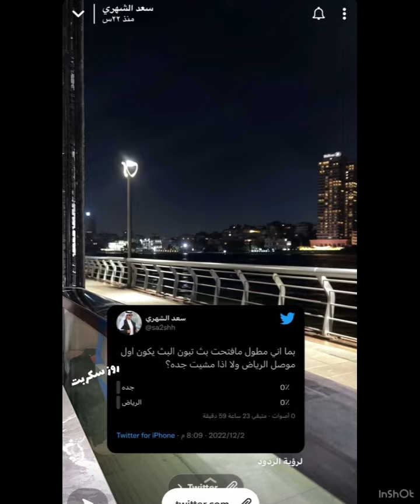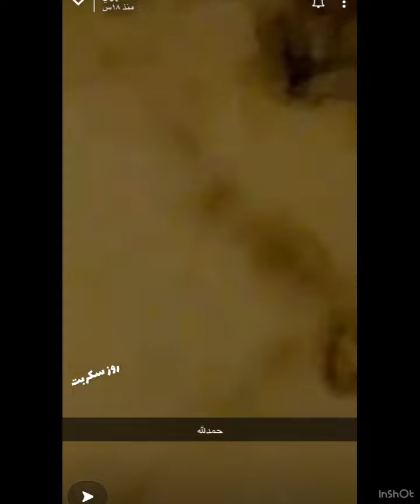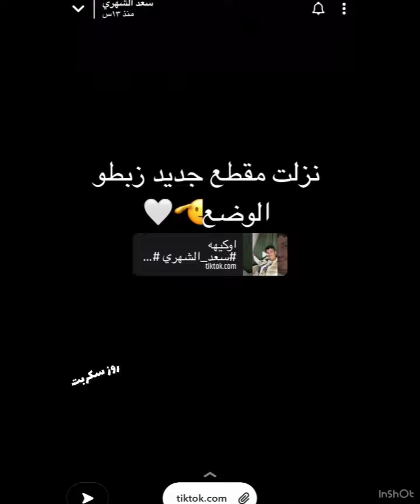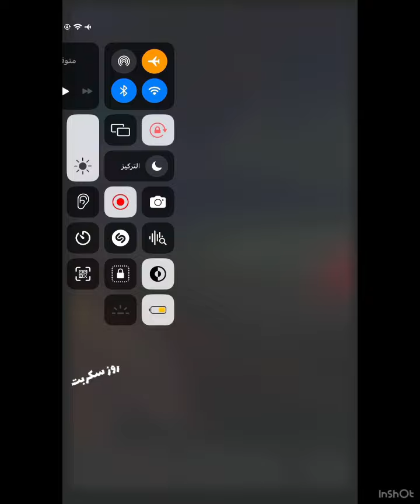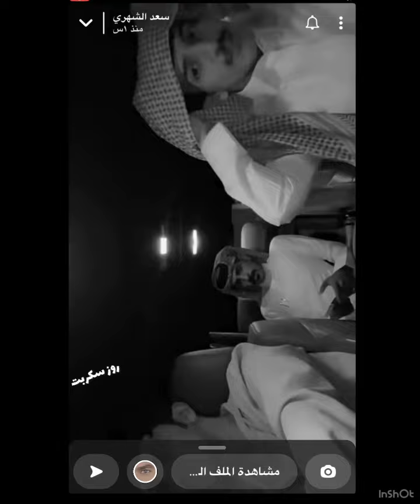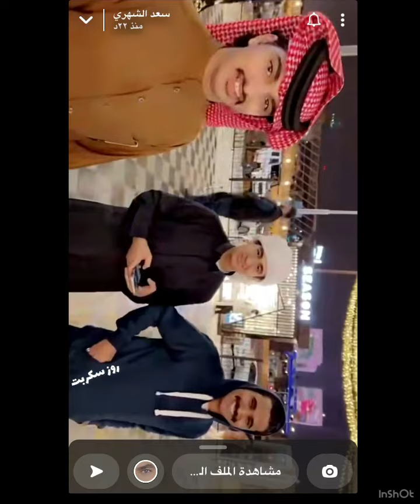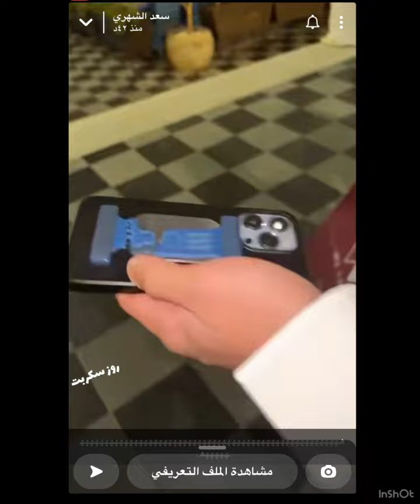سنابات سعد الشهري ورجعته للسعوديه مع#عبدالله_الشهراني#نواف_عقاب❤️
سنابات سعد الشهري ورجعته للسعوديه مع#عبدالله_الشهراني#نواف_عقاب#trending